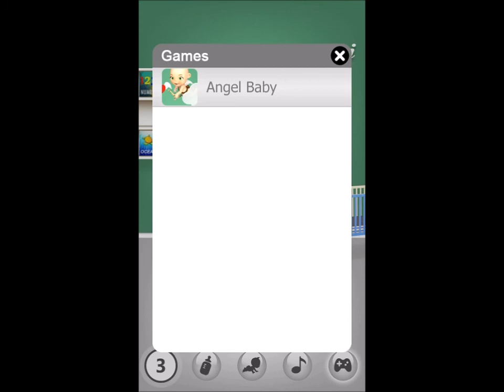Crawling Baby - Mobile app for Kids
Crawling Baby is a funny mobile app for Kids, help Kids play and learn...